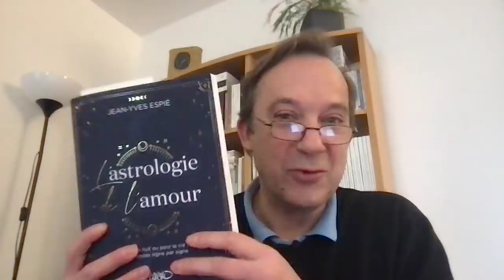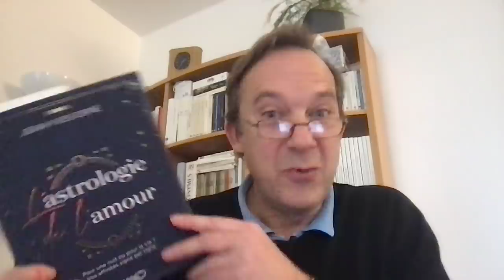Horoscope semaine du lundi 24 janvier 2022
UN SITE INTERNET qui reprend l'ensemble de ces éléments MON LIVRE
L’Astrologie de l’amour, Pour une nuit ou pour la vie ? Vos affinités signe par signe (Éditions Michel Lafon) sera en librairie le 27 janvier.

Lien vers votre calendrier gratuit des jours de chance et de prudence

MA FORMATION, simple et ludique, idéal pour partir sur de bonnes bases. J'ai créé exactement ce que j'aurais voulu trouver lorsque j'ai commencé à apprendre :

Idéal pour y voir clair avec un état d'esprit positif/constructif. Mon domaine préféré ? Les liens humains, les compatibilités affectives.

Merci pour vos likes, vos abonnements, vos partages et vos gentils commentaires qui me font toujours plaisir ;-) Mon "truc" consiste à regarder, avant tout, le bon côté des choses, ce qui fonctionne. Car cela nous motive, nous stimule et nous donne envie d'avancer. Vous connaissez mon penchant pour le travail sur soi et le développement personnel, j'essaie généralement d'en glisser une petite touche en fin de vidéo.

Pour ceux qui me découvrent : Dans son ouvrage de référence « le guide de la voyance », la journaliste Y. Tywoniak écrit « phénomène, exceptionnel » avant d'accorder la meilleure note de son ouvrage. Meilleure note également dans l’ouvrage « le guide de la voyance » réalisé par la journaliste A. Placier : « c’est un astrologue virtuose. C’est complet, construit, brillant, et aidant. J’ai adoré ». En parallèle, 4 ans sur NRJ et chaque semaine l’horoscope de ELLE Magazine et Télé 7 jours « l’hebdo le plus lu de France », Co auteur de l’ouvrage « le destin est-il écrit ? » faisant apparaitre les liens entre astrologie, psychologie et psychiatrie.